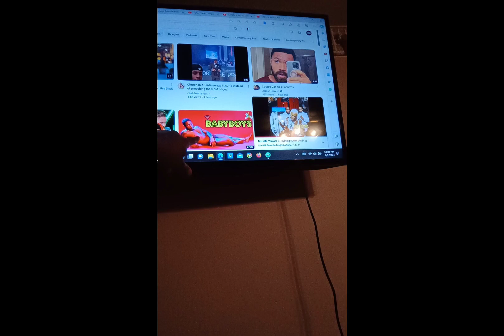The Marcus White Night Show 🫦 Chill Freestyles